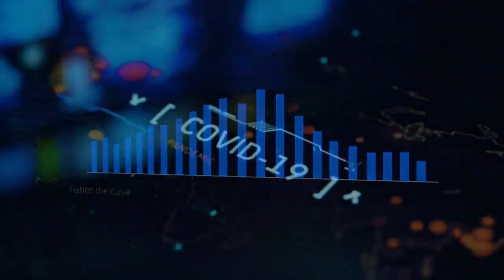Η επόμενη μέρα στις Ελληνο-Τουρκικές σχέσεις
Το Οικονομικό Φόρουμ των Δελφών σε συνεργασία με τον Κύκλο Ιδεών, διοργανώνει διαδικτυακή εκδήλωση με θέμα:

Συζητούν:

Ευάγγελος Βενιζέλος, Αντιπρόεδρος της Κυβέρνησης και Υπουργός Εξωτερικών 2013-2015, Υπουργός Εθνικής Άμυνας 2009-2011

Ντόρα Μπακογιάννη, Βουλευτής, Υπουργός Εξωτερικών 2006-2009

Ευάγγελος Αποστολάκης, Υπουργός Εθνικής Άμυνας 2019, επίτιμος Αρχηγός ΓΕΕΘΑ 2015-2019

Τη συζήτηση συντονίζει ο Αθανάσιος Έλλις, Διευθυντής της αγγλικής έκδοσης της Καθημερινής